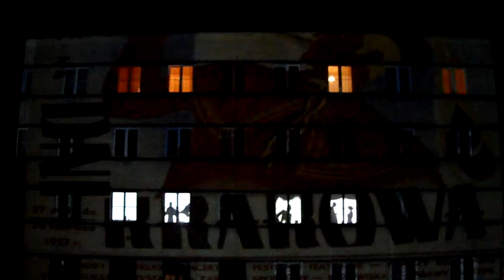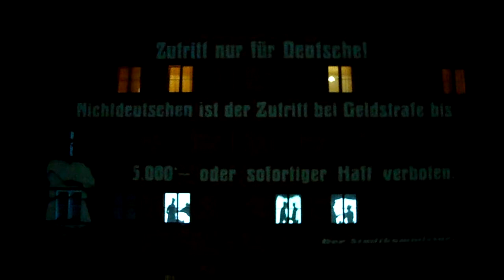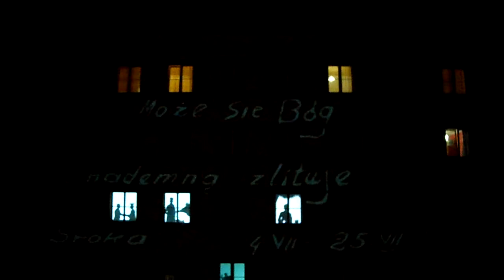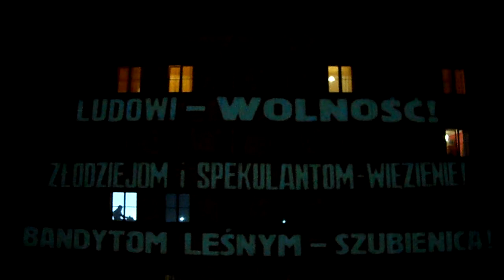Dzień Pamięci Ofiar Gestapo, 14-15 września 2012 Kraków/ Memorial of the Gestapo Victims Cracow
Pokaz multimedialny na elewacji budynku dawnej siedziby gestapo w Krakowie przy ul Pomorskiej 2/ Multimedia Show on the former gestapo's headquater building in Cracow, Pomorska Street